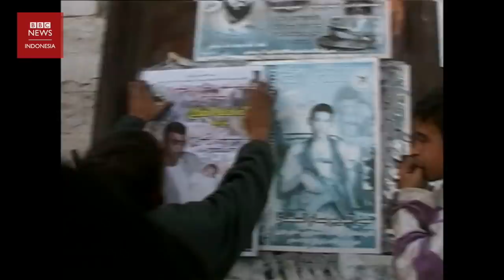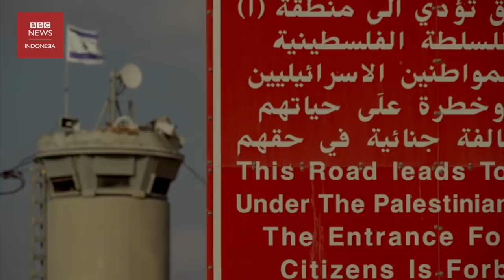Pelarian epik enam tahanan Palestina dari penjara Israel menggunakan sendok - BBC News Indonesia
Ini adalah kisah melarikan diri yang luar biasa.

Kaburnya enam tahanan Palestina dari Penjara Gilboa yang memiliki pengamanan tinggi di Israel menghebohkan dunia.

Mereka berhasil melarikan diri dengan menggali terowongan menggunakan logam besi dan sendok.

Di Palestina, pelarian mereka dielu-elukan dan mereka dianggap pahlawan, sementara di Israel insiden itu dianggap memalukan.

"Kaburnya tahanan dari Penjara Gilboa membuktikan kurangnya pengawasan, pengabaian dan kegagalan sistem," kata mantan pengawas penjara Gilboa, Avi Vaknin.

Namun, pelarian para tahanan itu juga menguak luka lama antara kedua wilayah yang masih terus bertikai.

Lima dari enam tahanan yang kabur adalah anggota kelompok militan Jihad Islam yang bertanggung jawab terhadap beberapa serangan di Israel, termasuk Zakaria Zubeidi. Sementara Iham Kamimji, dipenjara karena didakwa terlibat pembunuhan warga Israel pada tahun 2006 silam.

Di sisi lain, invasi militer Israel ke Kamp Jenin di Tepi Barat serta desa-desa di sekitarnya juga memicu kemarahan warga Palestina.

"Mereka menghancurkan rumah kami, membunuh tetangga kami dan menangkap keluarga kami," ujar Ahmed Tobasi, mantan tahanan Israel yang kini berprofesi sebagai aktor.